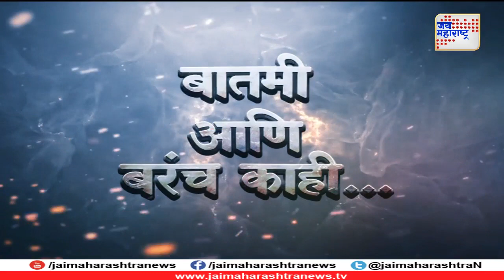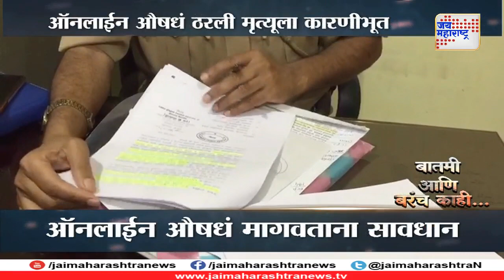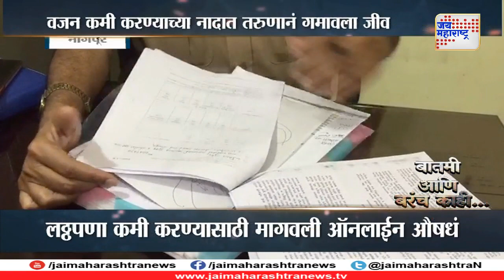ऑनलाईन मरण | Batmi ani Barach kahi Online medicine 060818